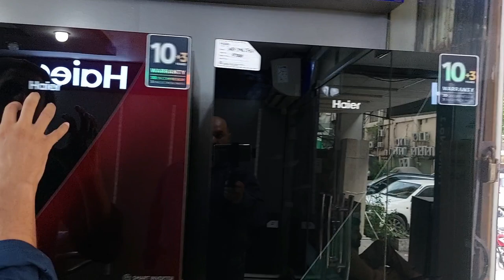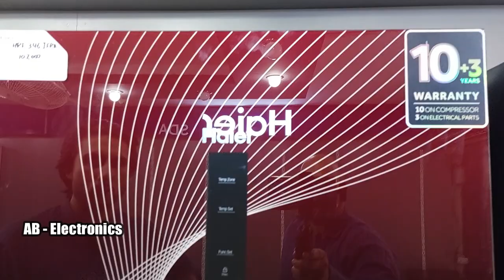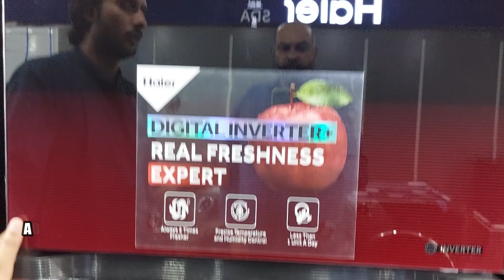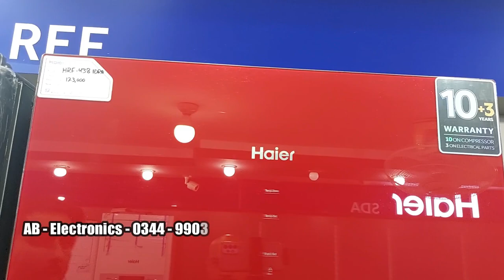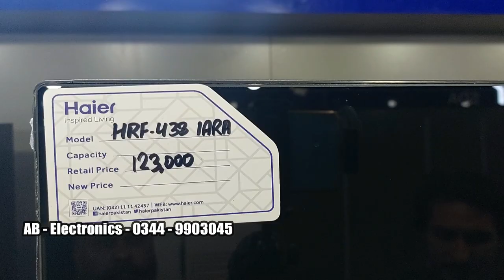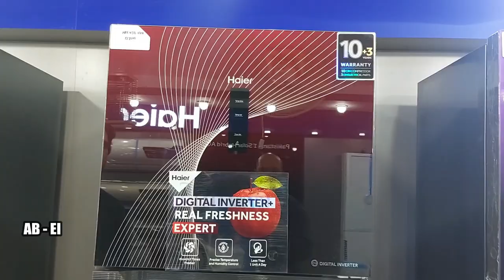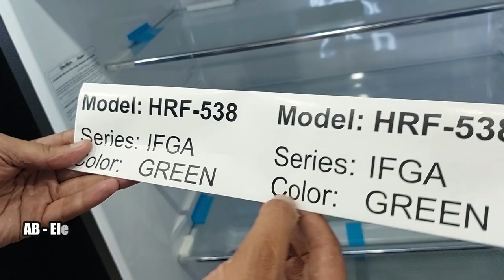Haier inverter Refrigerator price in Pakistan 2024 / All Haier Jumbo Size / All Models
Haier
haier refrigerator
haier refrigerator inverter price in pakistan
haier refrigerator all models prices in pakistan
pel refrigerator price in pakistan 2024